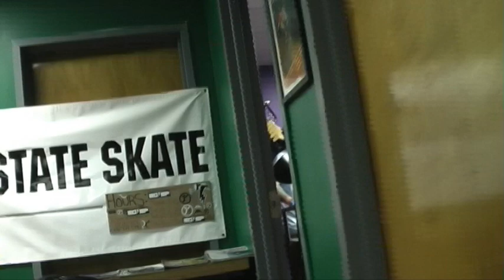Mike SP TRI STATE SKATE EXTRA CREDIT EDIT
This edit features Music from Raekwon The Chef. Footage is from Tri State Skate and IMAGYNE Clothing's Extra Credit Premiere. The Pre Session before the Premiere. Check it out and please enjoy.